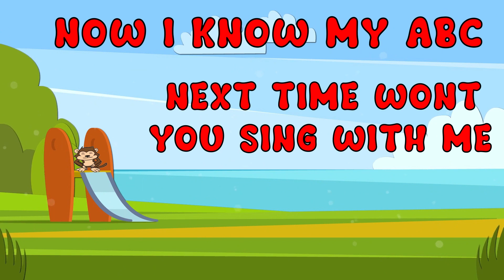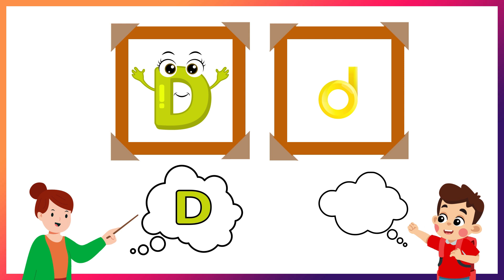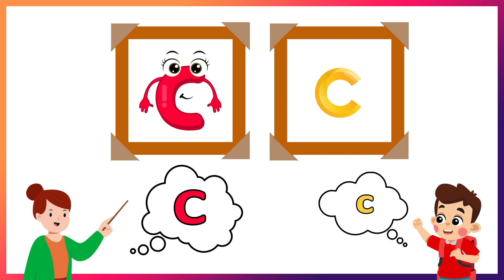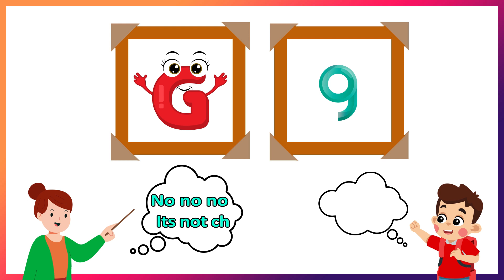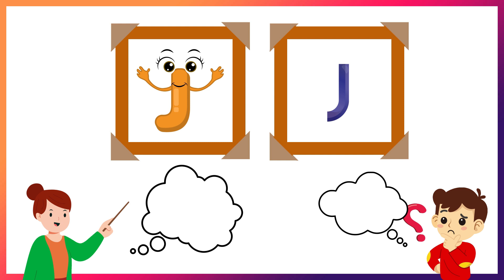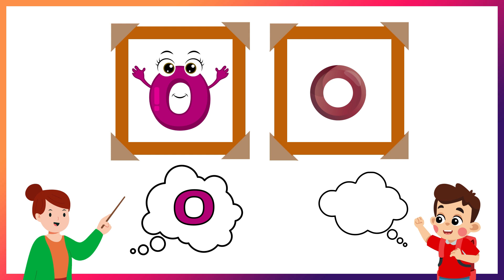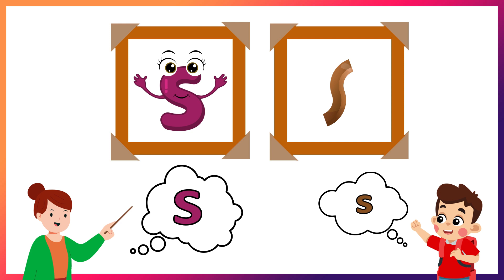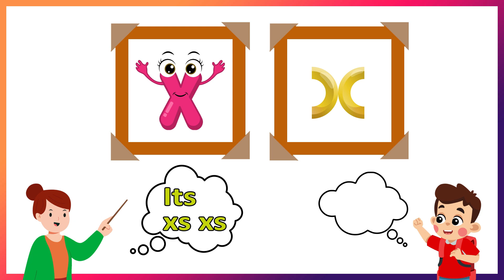ABC Learning Videos For Kindergarten | Alphabets | Kindergarten Learning Videos For 3 Year Olds